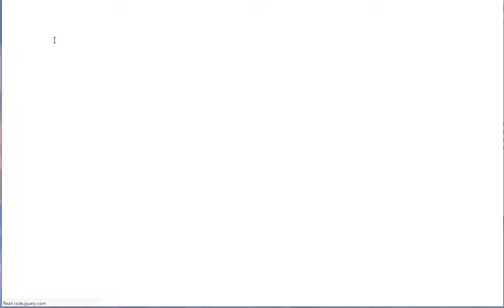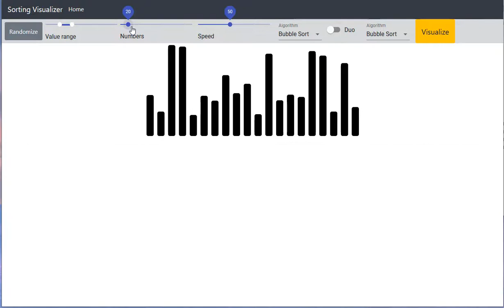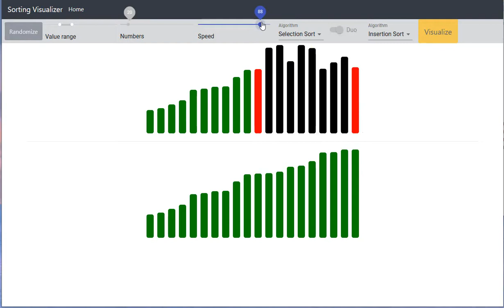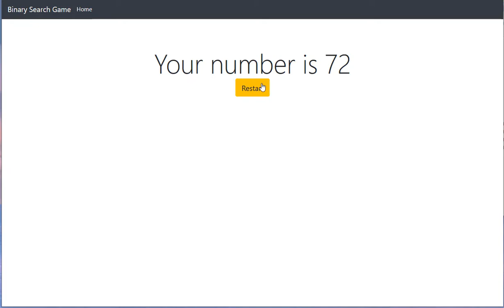Algorithm Visualizer made with React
A better visualization of different algorithms made with React.